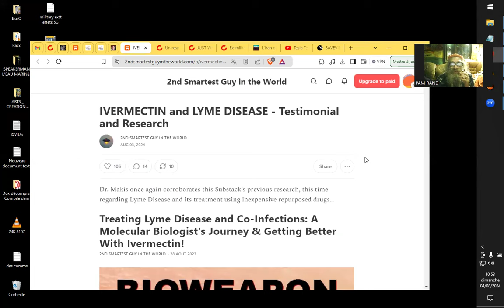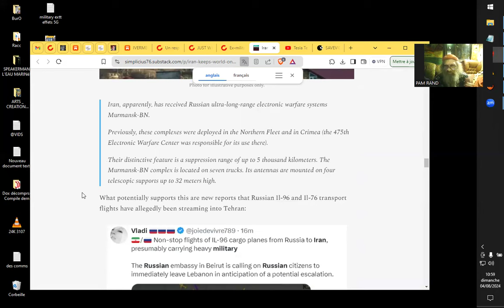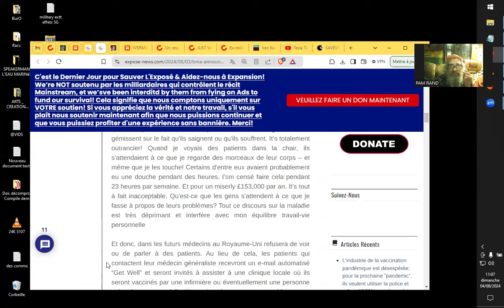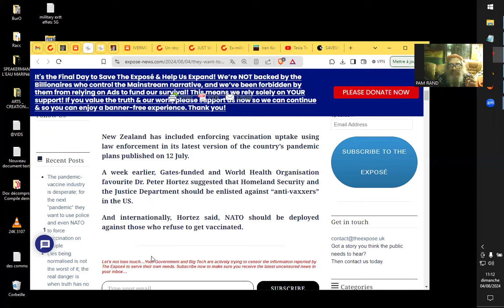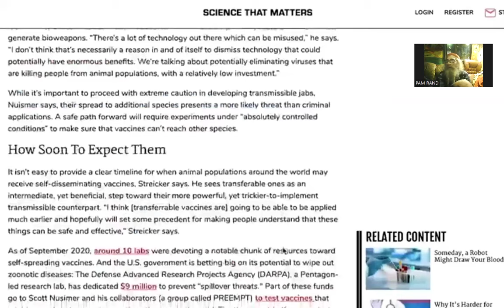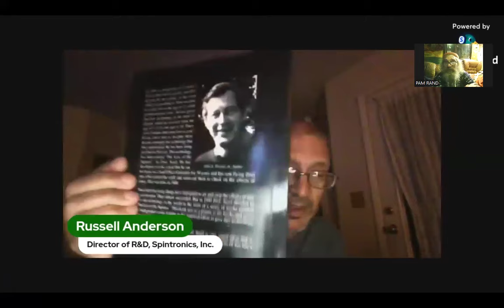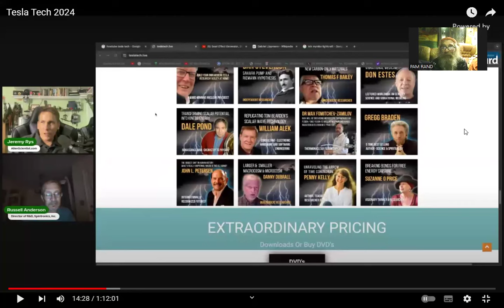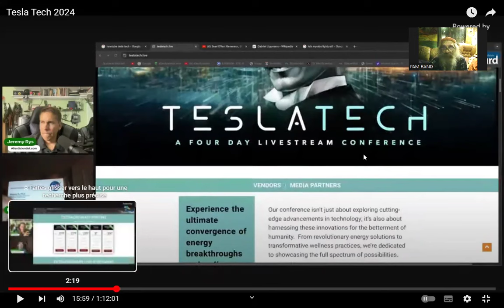AFFREUZNEWS & 2 BONNES NOUVELLES 04082024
Sources :
On the Pulse with Silki

LES VACCINS AUTO-DIFFUSANTS SONT RÉELS
Self Spreading Vaccines Are Real
Jim Crenshaw

Un responsable de la Maison Blanche pour la vaccination se rétracte : "A long terme, c'était nocif".
Alcyon Pleiades Conseillé

Ex-militaire : le changement climatique qui devrait nous inquiéter est lié à la géo-ingénierie
Alcyon Pleiades Conseillé

L’industrie des vaccins contre la pandémie est désespérée ; pour la prochaine « pandémie », ils veulent utiliser la police et même l’OTAN pour imposer la vaccination aux gens

La British Medical Association annonce de nouveaux plans de soins médicaux en Grande-Bretagne

AlienScientist